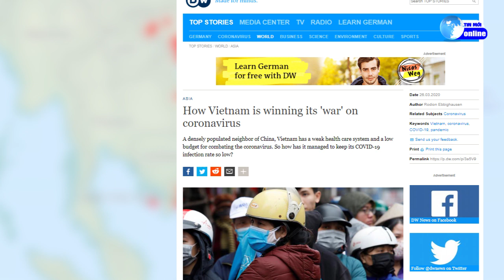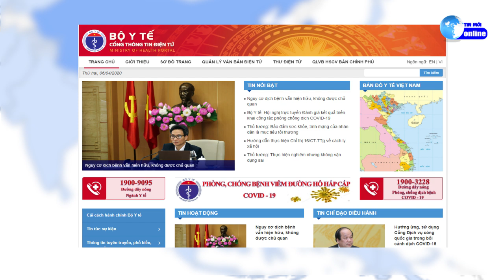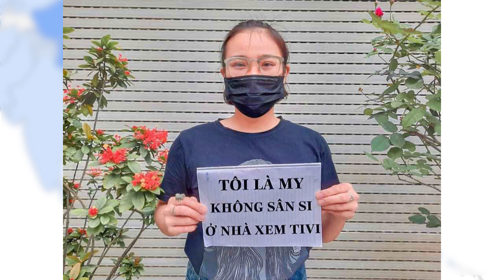Tin covid 19 ngày 6-4: Nhìn cách Việt Nam cống dịch Covid, châu Âu phải Viết báo ca ngợi học hỏi